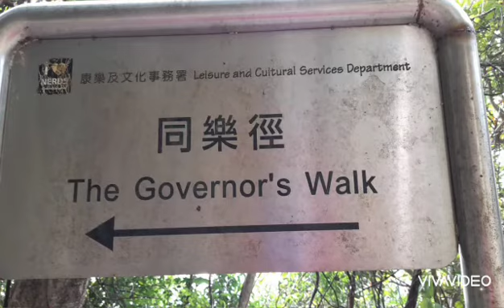Christmas Hikes part8 Pavellion to High West via secret trail, to be continue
This secrettrail of HighWest can found behind the free drinking water tab in the Pavellion